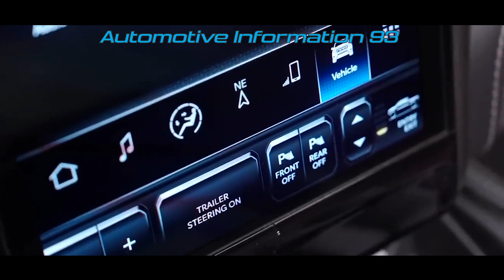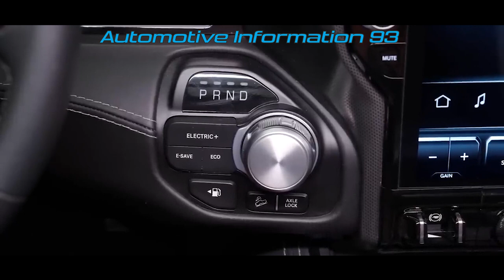2025 Ram 1500 RAMCHARGER Interior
Make your really long outings more agreeable with accessible Sans hands Dynamic Driving Help. This imaginative framework can keep a specific speed and safe separation from the vehicle in front through sensors, cameras and radar. At the point when the framework is initiated, the driver can loosen up by taking his hands off the wheel while the All-New 2025 Ramcharger controls the directing.
Select your amusement, view route and tweak your solace by means of the accessible 14.5-inch Uconnect touchscreen. Its illuminated surface answers your orders utilizing only at the tip of your finger to associate you to data and amusement.
Mounting consistently and helpfully on the traveler dashboard, the accessible 10.25-inch Traveler Intelligent Presentation gives data and diversion to your copilot. Front travelers can utilize the touchscreen to stream shows, watch motion pictures during the ride and pay attention to their number one music by means of the Uconnect 5 framework.
Ditch the keys and keychain with the New 2025 Ramcharger Ram 1500, proprietors can basically add the accessible computerized key to their viable iPhone or Macintosh Watch to access and begin their truck without removing their telephone from their pocket. The advanced key can be imparted to other viable Apple gadgets, while the proprietor holds full command over access. A close field correspondence based savvy card is likewise given as a reinforcement and can be utilized to open and begin the truck. While conventional key chains stay the norm, advanced keys give greater adaptability and ways of getting to the truck.
Keep your cell phone and gadgets charged while voyaging. The All-New 2025 Ram 1500 Ramcharger highlights Class-Selective accessible double remote charging cushions in the truck's taxi for driver and traveler comfort.